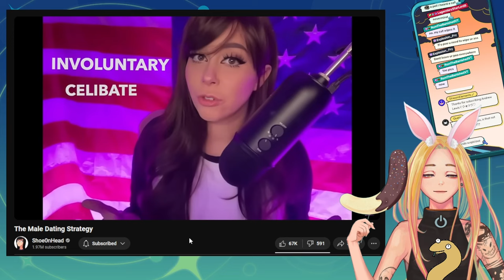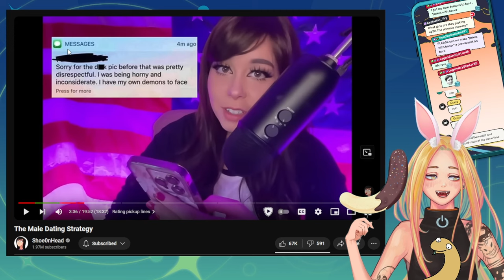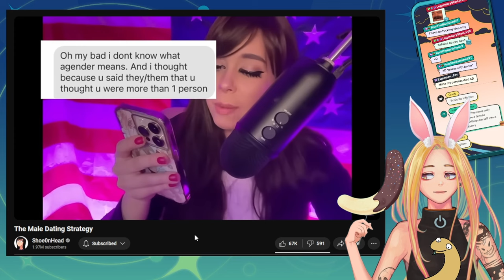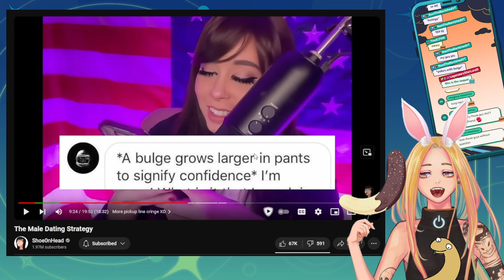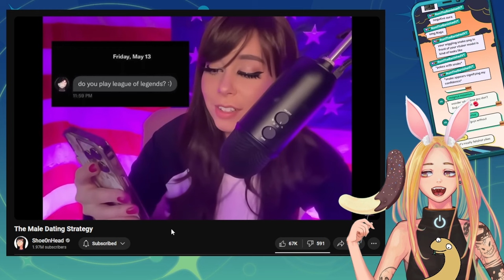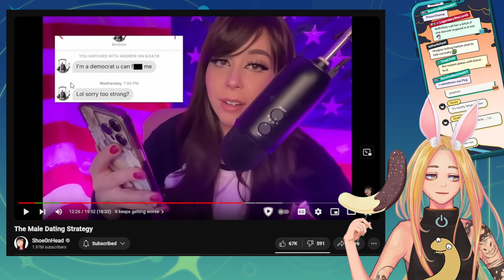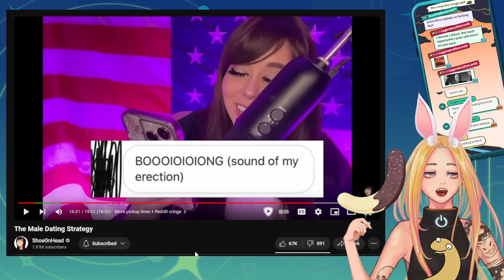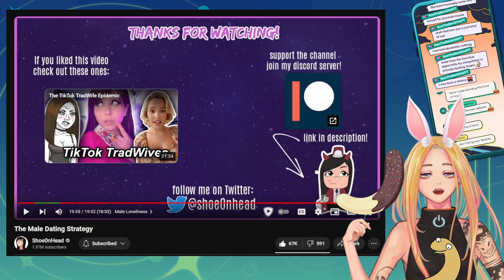The Male Dating Strategy ALWAYS Works! Nyoom Reacts to Shoeonhead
naga nyoom react
nyoom reacts
shoeonhead reaction vtuber